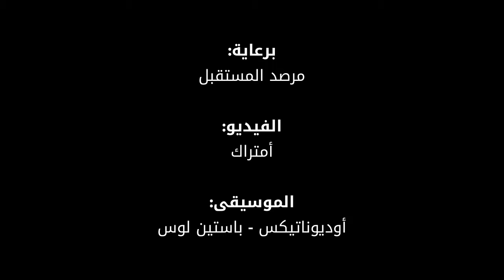ترقيات مهمة تقوم بها شركة أمتراك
حصلت شركة أمتراك مؤخراً على قرض بقيمة 2.45 مليار دولار لإضافة عربات قطار جديدة وزيادة حجم الأسطول بنسبة 40% تقريباً ومنافذ USB وخدمات اتصال واي فاي محسنة.